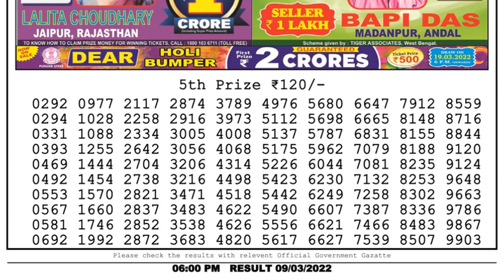Nagaland Lottery Sambad Result | Dear Lottery